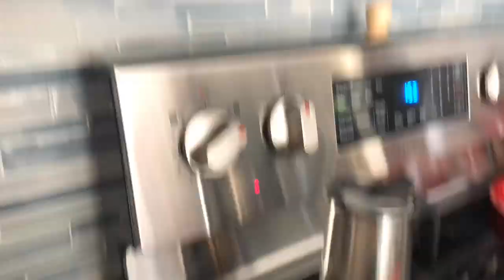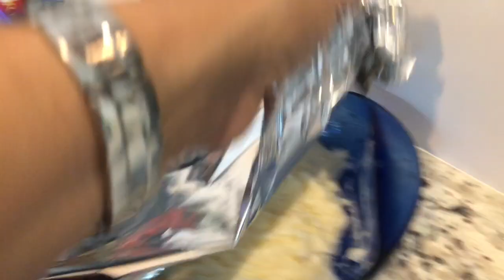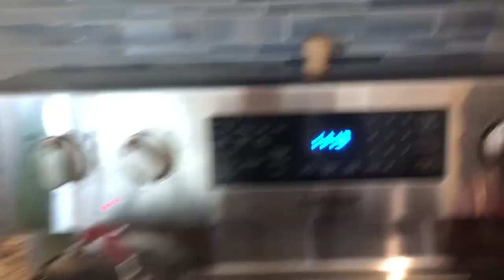VLOG37 SELENA TIENE QUE LLEVAR BIEN SU CUENTA DE BANCO// HACIENDO LA RECETA DE MI HERMANA.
GRACIAS PO VER LOS VIDEOS ! AMO MI CASA !